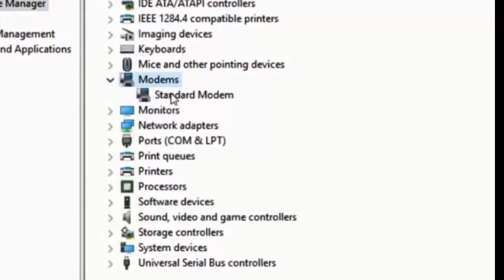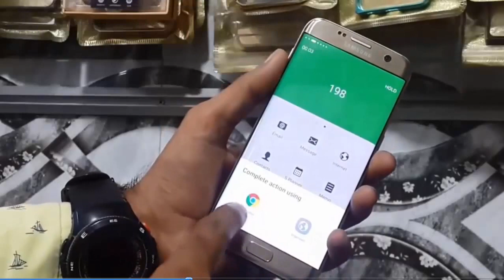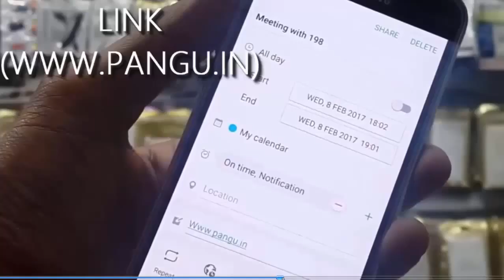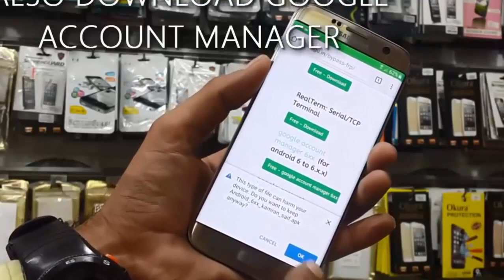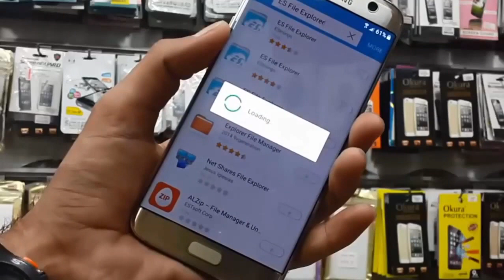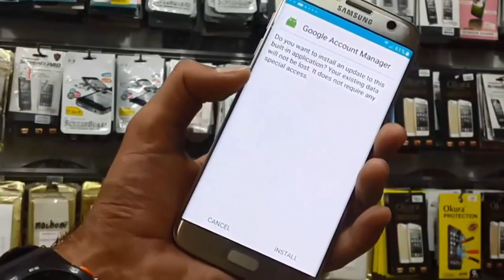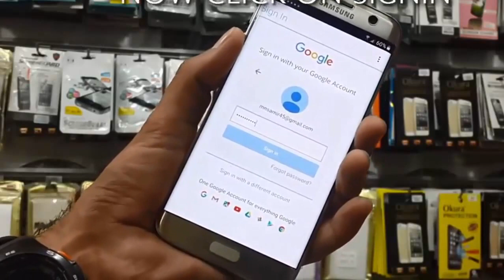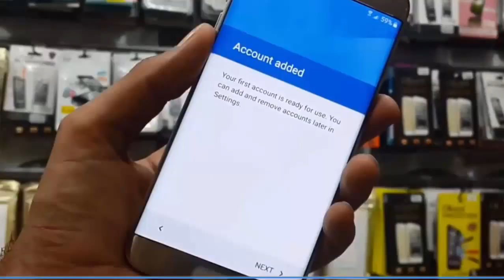bypass google 2017 Marshmallow android 7.0 ALL SAMSUNG GALAXY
bypass google 2017 Marshmallow android 7 0 samsung
galaxy s8
galaxy s8+